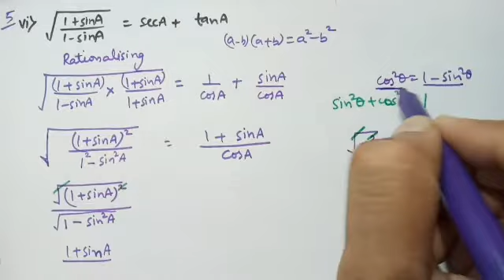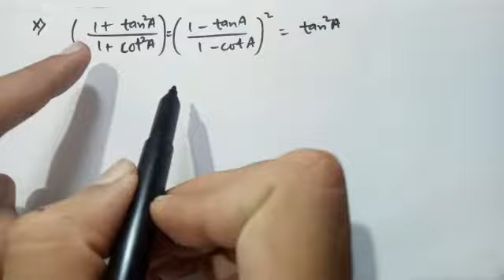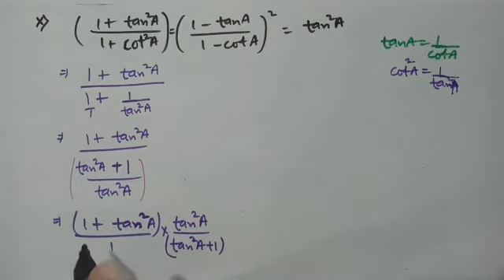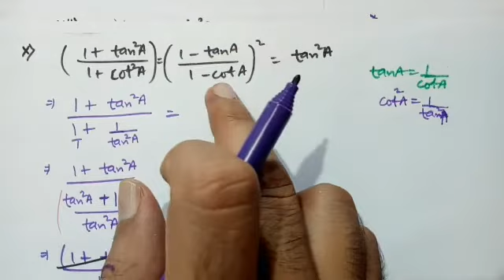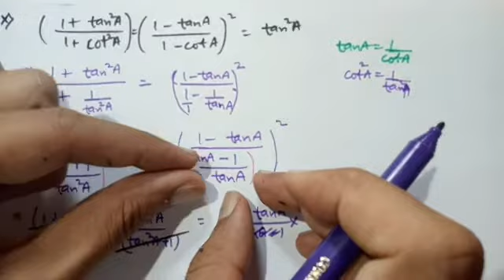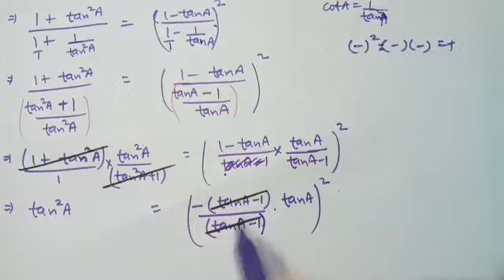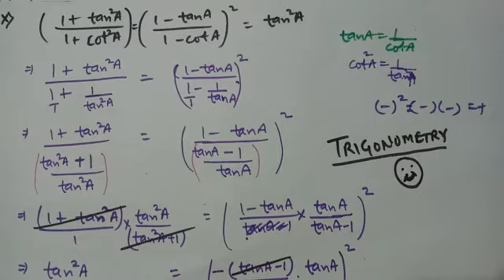Trigonometry |Exercise- 8.4 | Que-5 (vi,vii, viii, ix, x) | Class-10th | NCERT | INFERO CLASSES